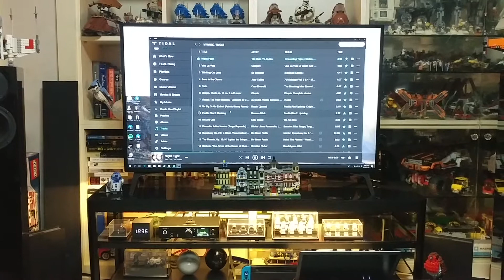CREEK 100A + RME ADI-2 DAC : Night Fight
AMP : Creek 100A
DAC : RME ADI-2 DAC
Speaker : PMC Twenty 23
Recording : V20